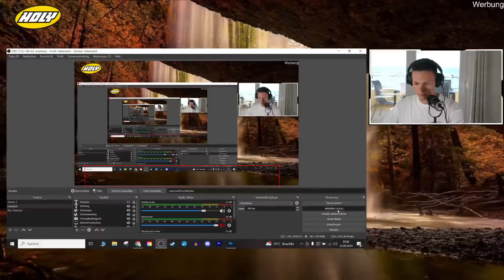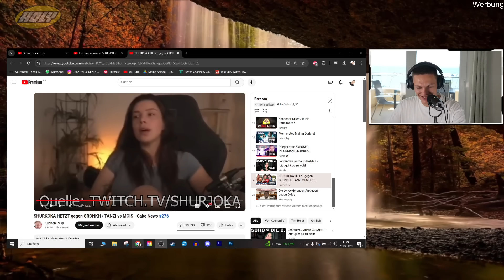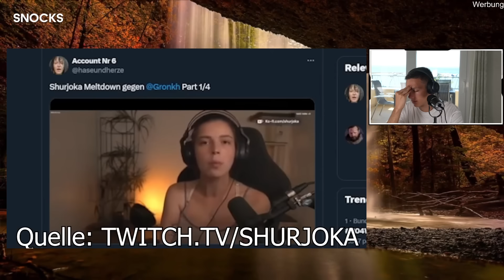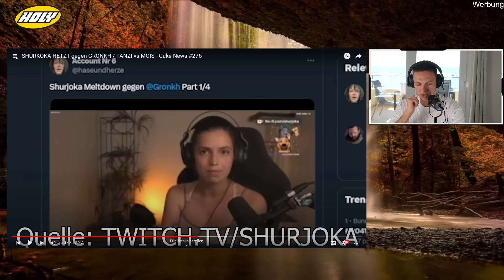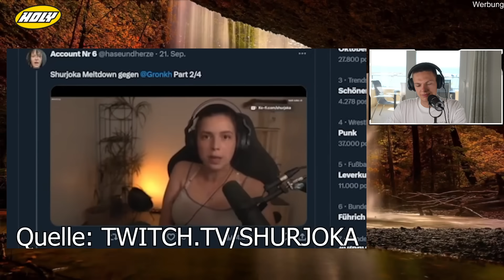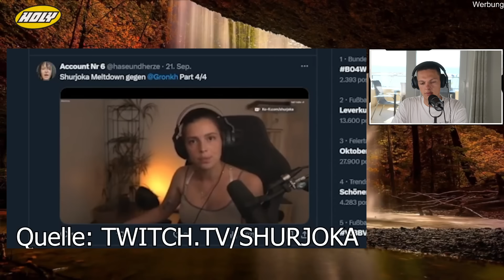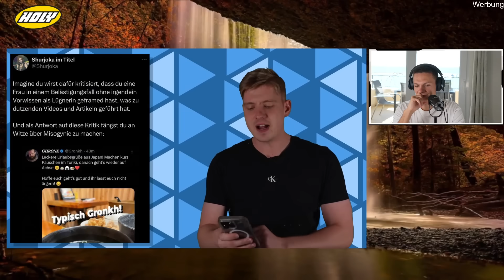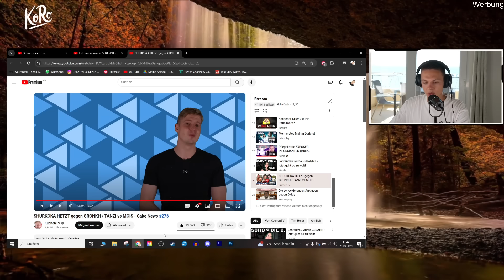Shurjoka geht erneut auf Gronkh los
(Werbung) Für geile Unterwäsche, gönnt euch die Socken & Unterhosen von SNOCKS und spart mit alphakevin20 ganze 20%